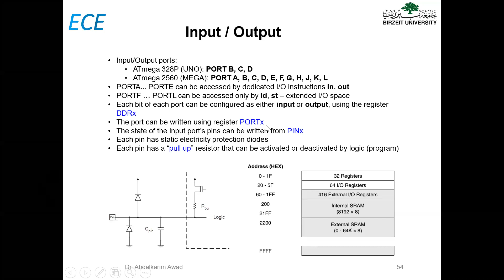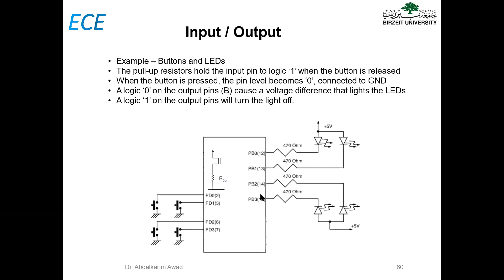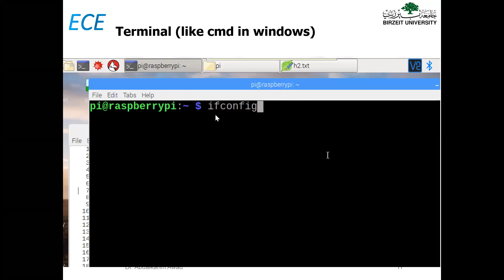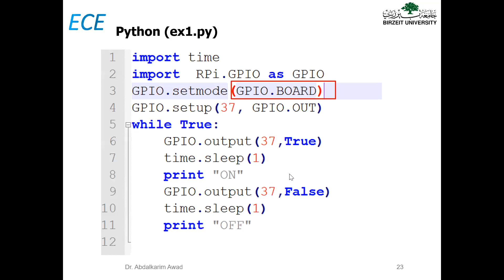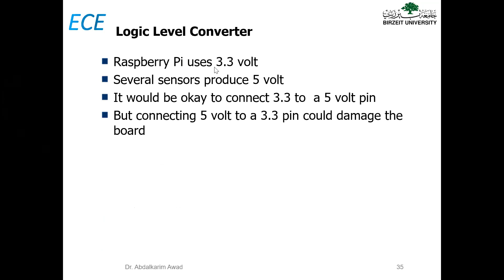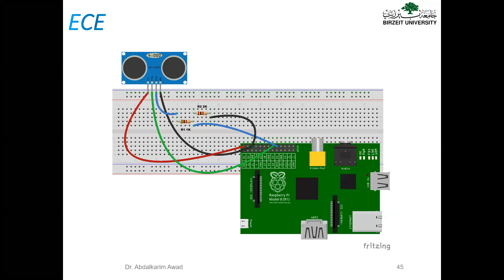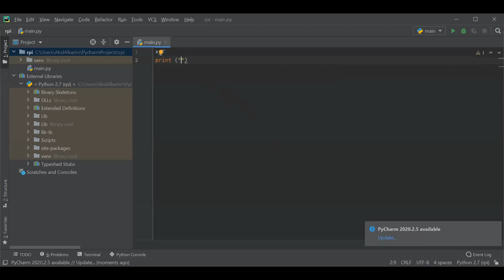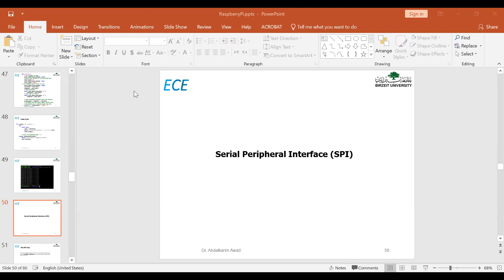ENCS3341-Embedded Systems Lecture11_1 AVR Instruction Set (cont) Raspberry PI and SPI